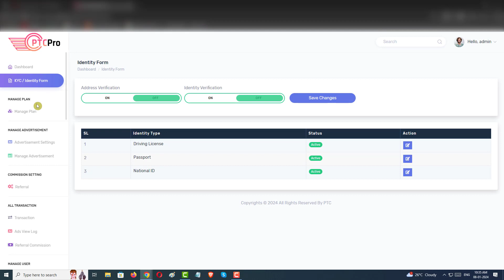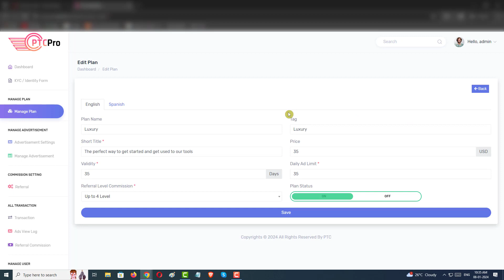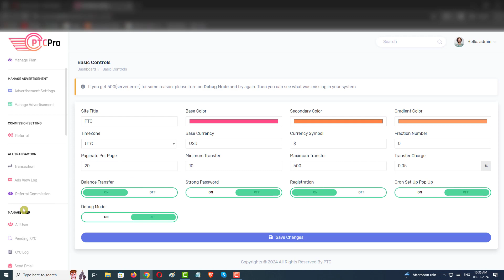How to Cheapest Price Buy PTC Script | PTC Pro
File Receiving Time : Instant

All Add-Ons
Scraper Software
Etc...